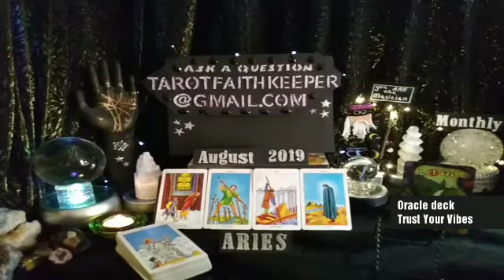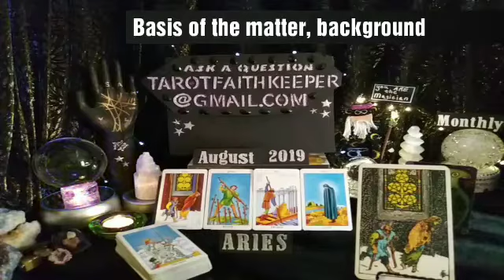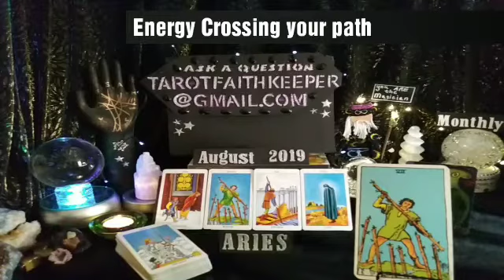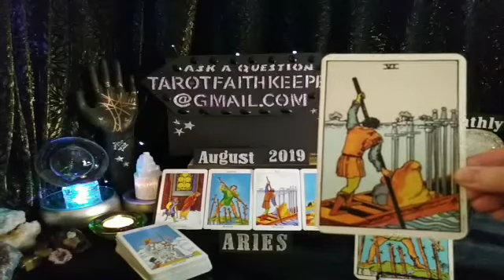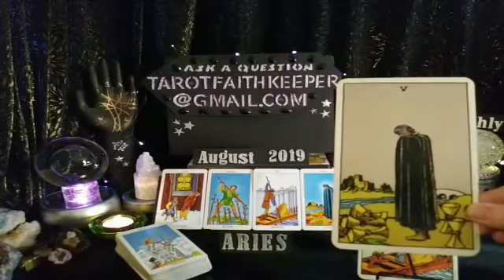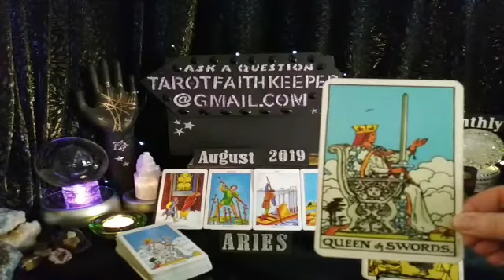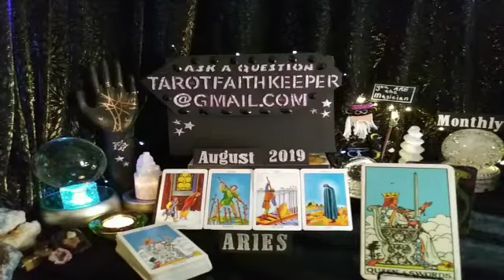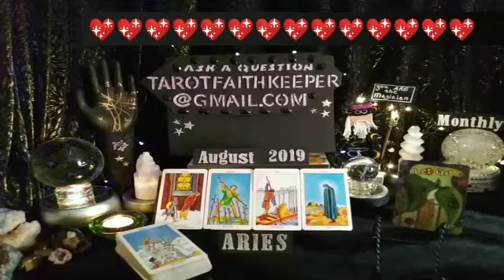Aries August2019 CHANGE WILL GO SMOOTHLY, STIFF COMPETITION, JUSTIFIED HOPE Tarot Reading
Lynda is performing a psychic tarot card predictive reading for August2019. This is a condensed general predictive reading. Please take with you what resonates with you, if it doesn't resonate, it is ment for another. Learn the meaning to the cards, Rider-Waite deck.

Thank you for all the super wonderful validation and positive feedback, you guys are great!!!💖💖Love and light

I am an Aquarius Sun, Sagittarius Rising and Taurus moon, intuitive empath. I am an artist, author, numerologist, dream interpreter and spiritualist.  I am here to guide the seeker to the answers, of the questions they may have.  This has been my souls path since 1986.I am here to help others.

You can email me for a private reading and receive details of pricing and availability I currently have available readings performed by gmail which are an hour an a half of information that I dictate. 35.00

Or

Bless you

and